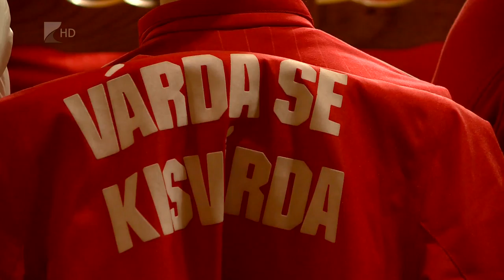Szurkolói ankét Kisvárdán - Kölcsey Tv